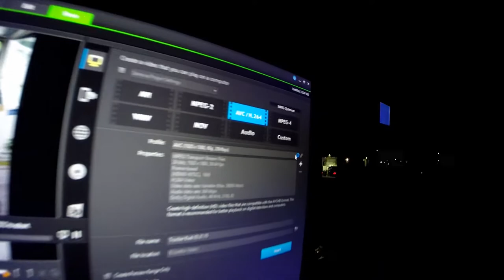Trucker Rudi 06/03/15 we have to go rescue a trailer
we have to go rescue a trailer

Ron
Trucker by Design